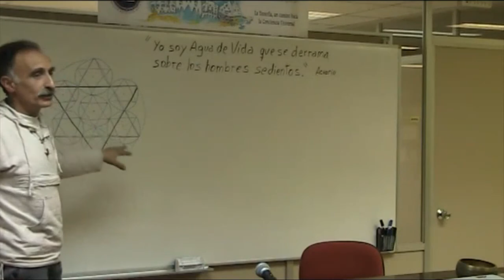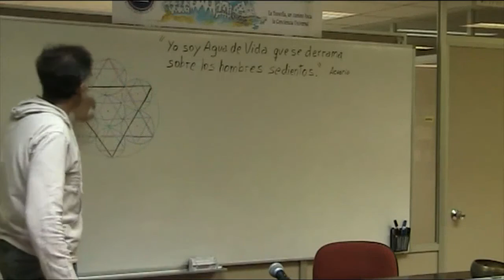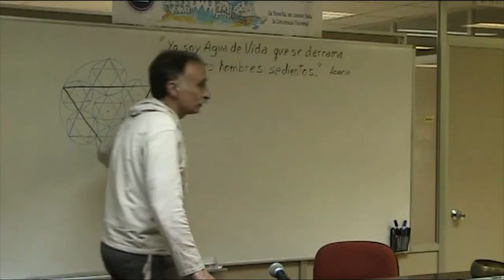El aspecto oculto de una Rama Pere Bel